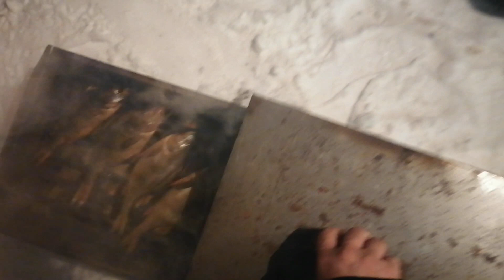Нашли рыболовный клад со времен СССР ловим и коптим рыбу зимой